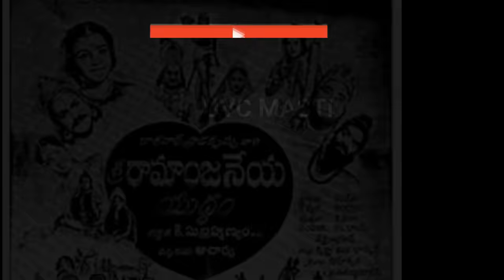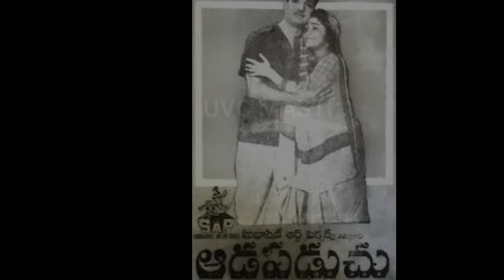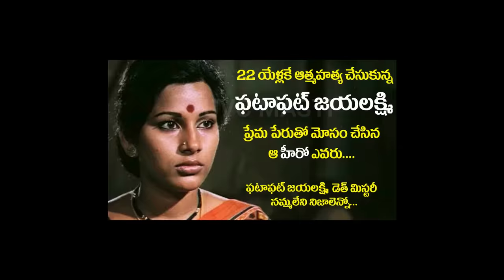Old actress Chandrakala untold story | Old heroine Chandrakala biography, Stragules, daughter,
Old actress Chandrakala untold story | Old heroine Chandrakala biography, Stragules, daughter, actress chandrakala daughter reshma ghatala,

heroine chandrakala daughter reshma ghatala,chandrakala daughter reshma ghatala,